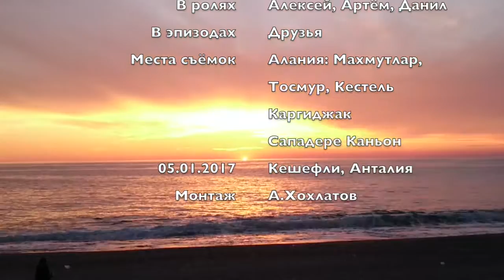Devoted to Alanya, Turkey - Посвящение Алании - Zakkum, Yüzük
Клип под музыку группы Zakkum, песня Yüzük.
Ещё больше об Алании и Анталии, включая первый клип об Анталии
После первого клипа, друзья просили меня снять второй, об Алании, и вот...

Слова турецкой песни:
Bir yüzük olacaktı parmağında onlarca yıl
Onlarca yıl geçti oysa
Bir tebessüm kaldı ikimizinde dudaklarında
Saçlarımıza beyaz düşmemişken
Farklı hayatlar seçmemişken
Durdurmadık durduramadık zamanı
Kendisi bile bilmiyor ama
Hatırlatsın diye seni bana
Gözleri pek andırmasa da
İsmini verdim küçük kızıma
Geçmiş günleri hatırlayınca keşkeler
Keşkeler kalıyor bana
Saçlarımıza beyaz düşmemişken
Farklı hayatlar seçmemişken
Durdurmadık durduramadık zamanı

YÜZÜK (перевод)
кольцо
Bir yüzük olacaktı parmağında
если б было кольцо на твоем пальце
между тем как десятки лет прошли
Bir tebessüm kaldı
улыбка застыла
İkimizin de dudaklarında
у нас обоих на губах

Saçlarımıza beyaz düşmemişken..
пока наши волосы не поседели
Farklı hayatlar seçmemişken..
пока мы не выбрали разные жизни
Durdurmadık, durduramadık zamanı…
мы не удержали, мы не смогли удержать время

2Х
она даже себя не знает, но
пусть напомнит мне тебя
пусть ее глаза совсем не похожи на твои
я дал имя моей маленькой дочке

Geçmiş günleri hatırlayınca
как только вспоминаю прошедшие дни
Keşke’ler kalıyor bana
хорошо б они со мной оставались

Saçlarımıza beyaz düşmemişken..
Farklı hayatlar seçmemişken..